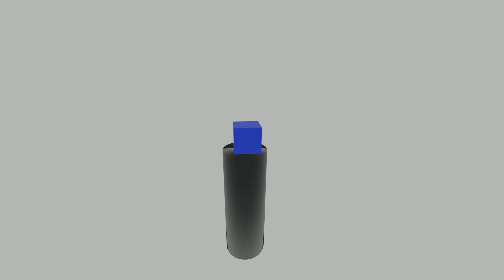Suicidal cube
A short animation made in Blender